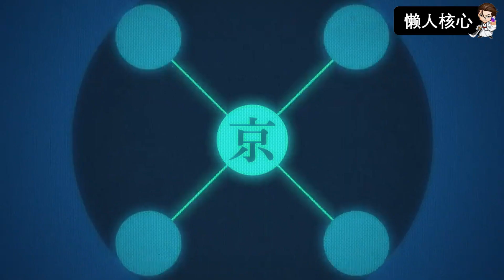《死神 千年血战篇》第二季第五集全篇解析不是叫了名字就能变强！新名字只是底子！马斯克的本体其实是面具！